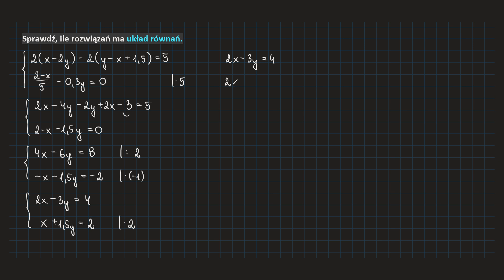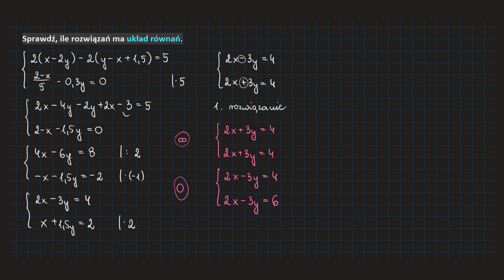[121-4b-PP1]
Do usłyszenia,
Kuba. 👀🤗❤️🦉🙌🏻